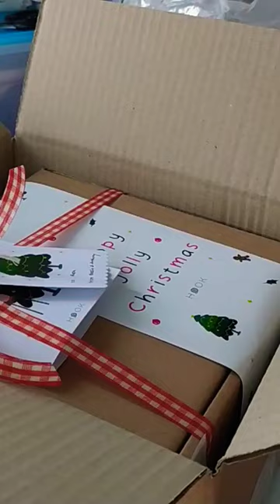Amigurumi Christmas Hampers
🌼🌼SHOP🌼🌼
Shopee : shopee.co.id/hookco

🌼Editor🌼
Inshot

packing order shopee, cara packing order, cara packing order shopee, how i pack my order, asmr packing order, asmr, small business, small business indonesia,